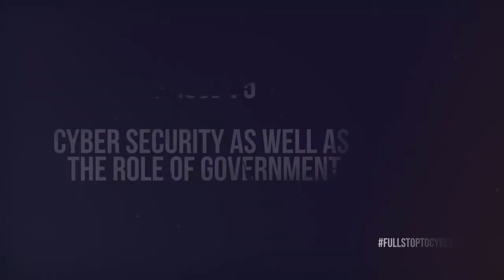Making Online Spaces Safe For All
Together let’s step up to make our online world a safe place for everyone. The fifth episode highlights some important elements and insights from the experts.

Sonakshi Sinha with Swati Maliwal (Delhi Commission for Women)

Rakshit Tandon (Cyber Expert and Consultant IAMAI

TannisthaDatta from Unicef India

Along with founders Mansi Dhanak, Vinav B of Mission Josh

Media Partner: The Logical Indian
Studio Unees